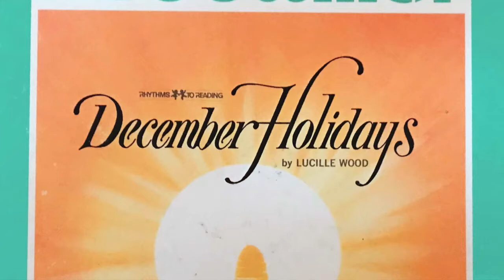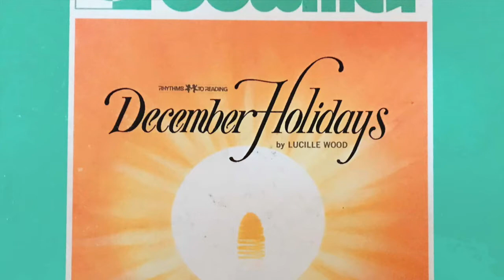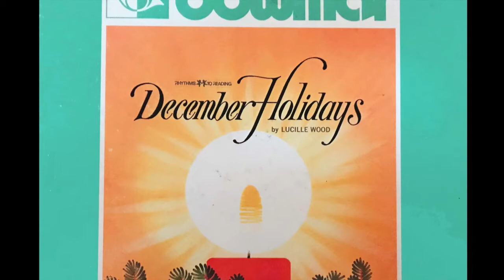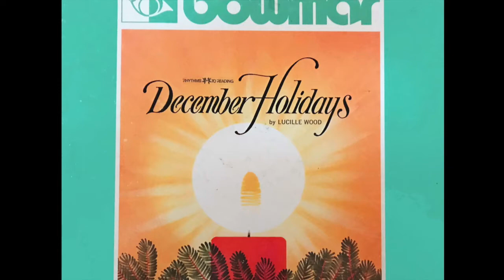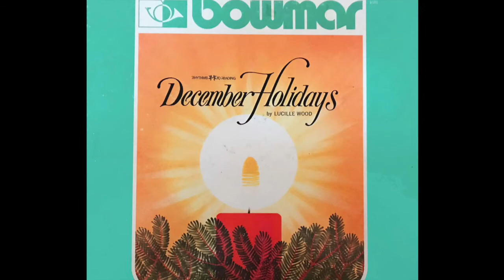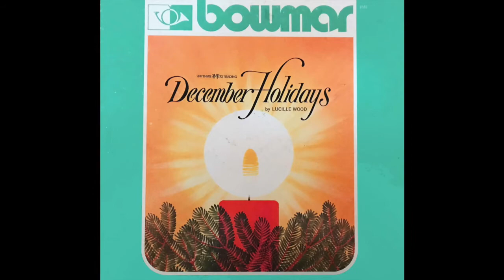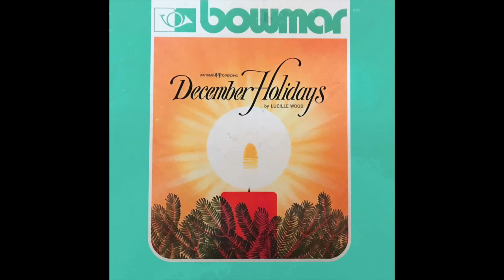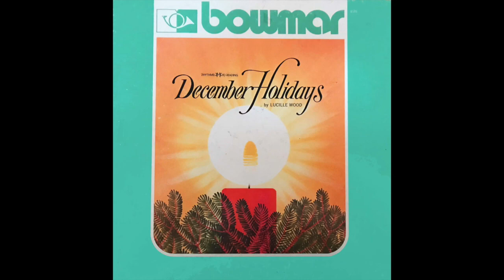Marni Nixon William Schallert DECEMBER HOLIDAYS Bowmar Records 1971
Marni Nixon (West SIde Story, The Sound of Music, The King & I, Mary Poppins) and William Schallert (The Patty Duck Show, Get Smart and countless others) sing and tell verse about Hanujjjah and Christmas on this album created fir schools and libraries in 1971.

PLEASE NOTE: This is presented for historical purposes only and for no monetary or other material gains whatsoever to this channel, which is not crowd-funded nor compensated in any way per YouTube guidelines and respect to copyright.